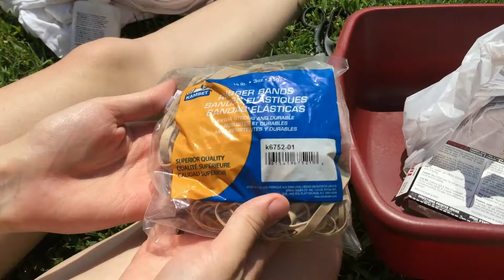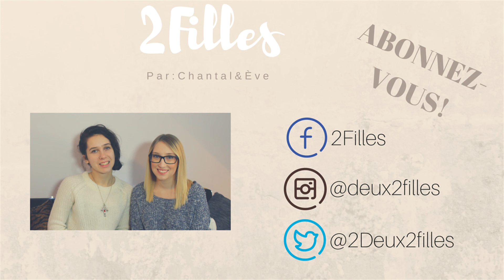VLOGVACANCES: ON FAIT DES TIE-DYE | 2Filles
Bonsoiiiir! :) (ON S'EXCUSE POUR LA MUSIQUE FORTE DU DÉBUT, ÇA REVIENT À LA NORMALE QUELQUES SECONDES PLUS TARD)

Pour cette deuxième journée de vlog, nous avons fait des chandails tie-dye :) C'est l'fun à faire et aussi très facile :)

À demain pour un autre vlog! :)